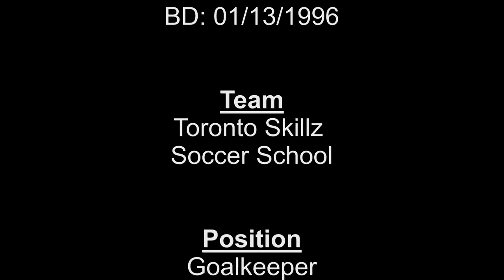Alex Christie U20 Goalkeeper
U17 Higlight real, Summer 2013. Currently playing as U20 goalkeeper at Toronto Skillz Soccer School